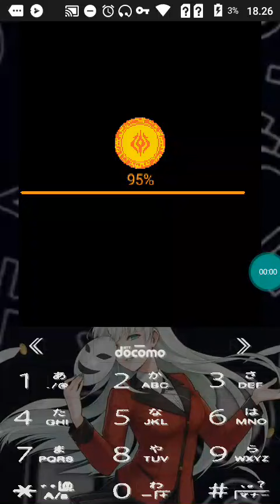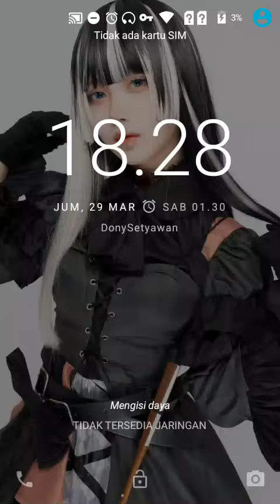【JAVA GAME】 Fire Emblem 火焰III - J2me Loader